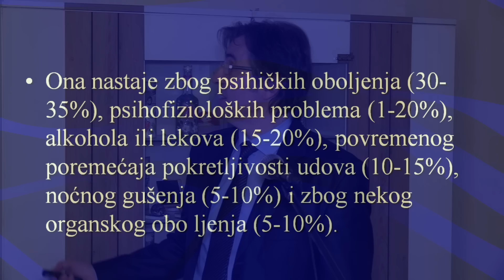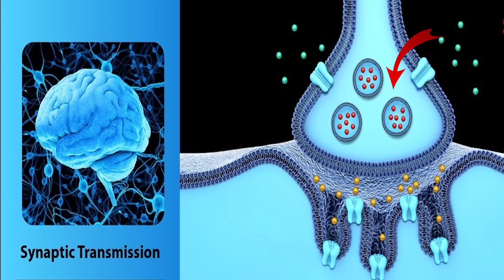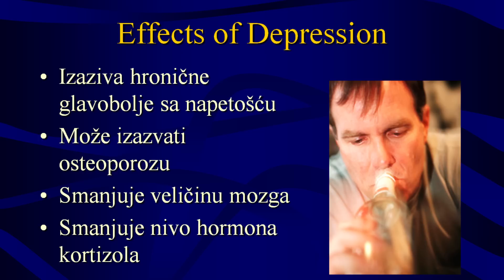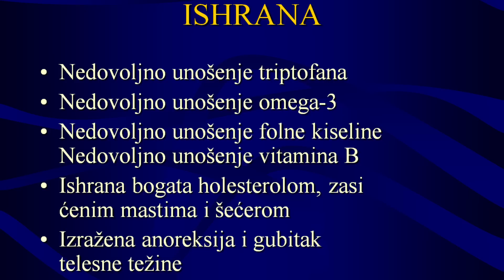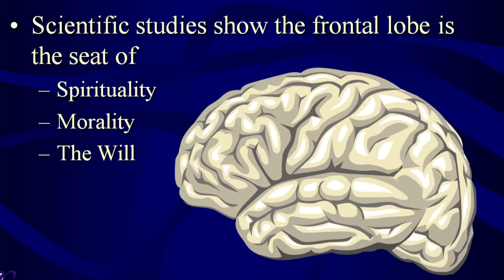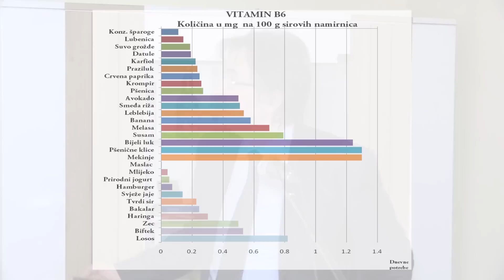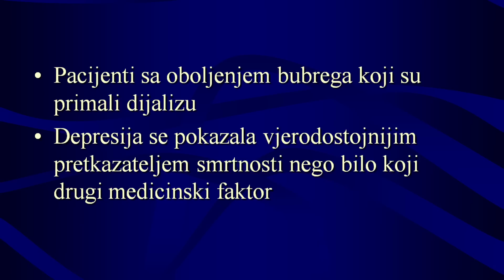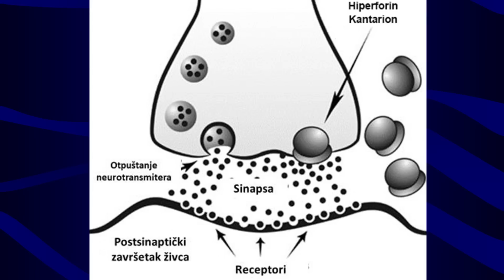KAKO PREPOZNATI 10 UZROKA DEPRESIJE! Dr Mihajlović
👨‍⚕️ Pregled, konsultacije i kupovinu proizvoda možete obaviti u Centru za biomedicinu na adresi: Bulevar cara Dušana br. 4 u Banjaluci.

📃 OPIS:
U ovom predavanju otkrijte kako nastaje depresija, bolest od koje danas oboljeva veliki broj ljudi širom naše planete, kao i to kako na uspješan način možemo sa njom izaći na kraj.